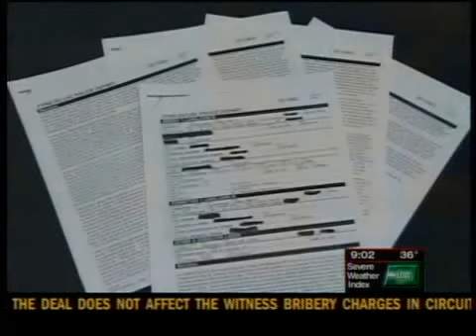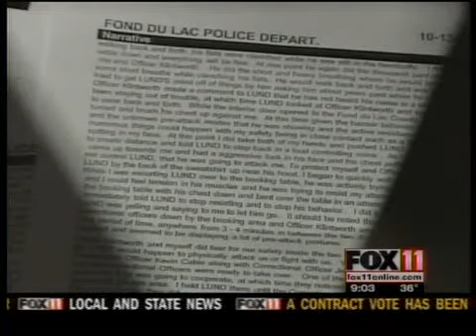FDL police officer accused of excessive force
The Fond du Lac Police Department is investigating one of its own for excessive force.